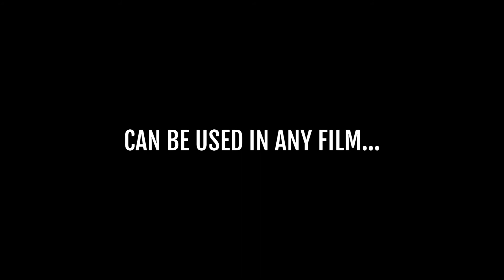A Message To Hollywood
🎬 Hey Hollywood ... I'm not asking for a big part, I'm just asking for a part.